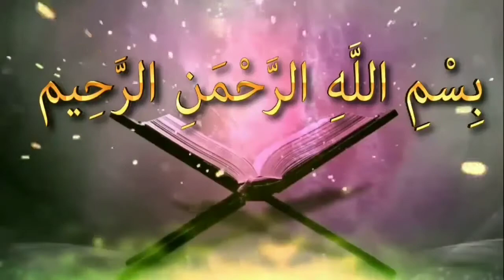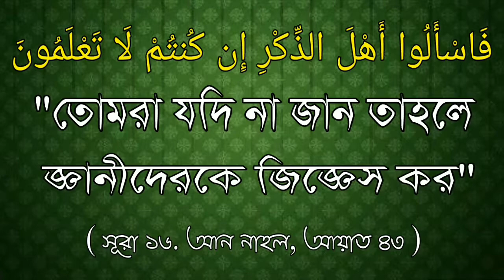মৃত ব্যক্তির নামে কুলখানি ও কোরআন খতম করা জায়েজ আছে কিᴴᴰ┇by মুফতি আইন উদ্দীন আল আইনী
মৃত ব্যক্তির নামে কুলখানি ও কোরআন খতম করা জায়েজ আছে কিᴴᴰ┇

It is permissible to kill the persons name in the name of the deceased and the Quran

Mrita byaktira name kulakhani o koran khatama kara jayeja ache ki

🎙মুফতি আইন উদ্দীন আল আইনী

🎙Mufti Ainuddin Al-Aini

👋 yeamul islam 👋